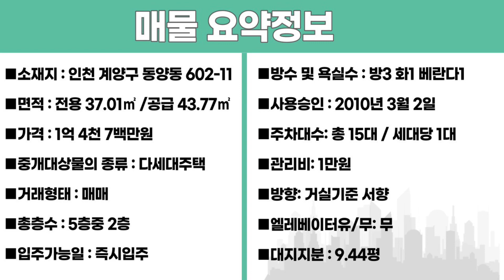번호24-091)10년식 신도시인근 올수리 남향베란다 3룸, 주차100% 조용한주택가 계양역 인접 2층 인천계양구빌라매매[인천빌라]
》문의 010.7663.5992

"■소재지 : 인천 계양구 동양동 602-11
■면적 : 전용 37.01㎡ /공급 43.77㎡
■가격 : 1억 4천 7백만원
■중개대상물의 종류 : 다세대주택
■거래형태 : 매매
■총층수 : 5층중 2층
■입주가능일 : 즉시입주
■방수 및 욕실수 : 방3  화1  베란다1
■사용승인 : 2010년 3월 2일
■주차대수: 총 15대 / 세대당 1대
■관리비: 1만원
■방향: 거실기준 서향
■엘레베이터유/무: 무
■대지지분 : 9.44평"

■상호명 : 패밀리 공인중개사사무소
■대표명 : 김태형
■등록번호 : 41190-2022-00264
■주소 :  경기도 부천시 부일로620번길 1,
1동101호 (역곡동, 금강맨션)